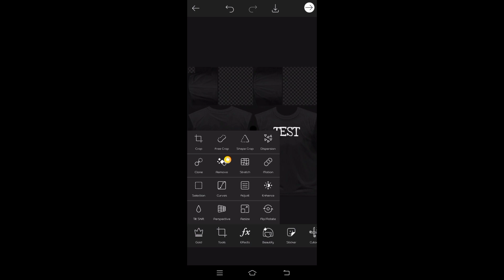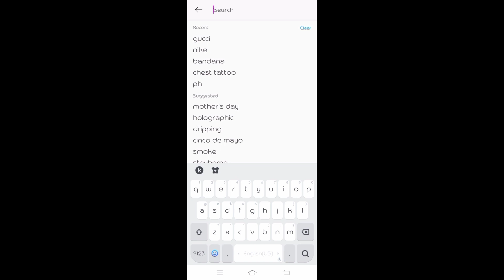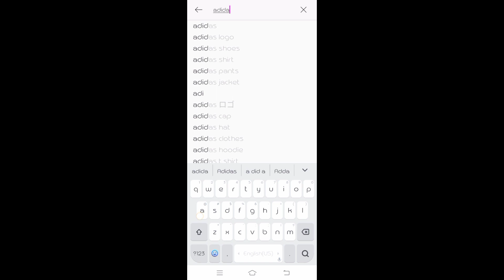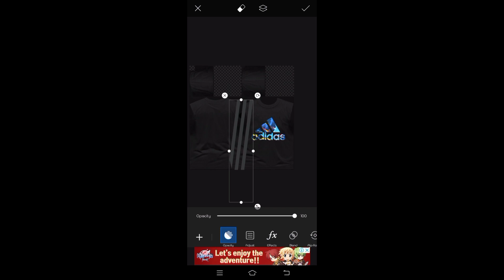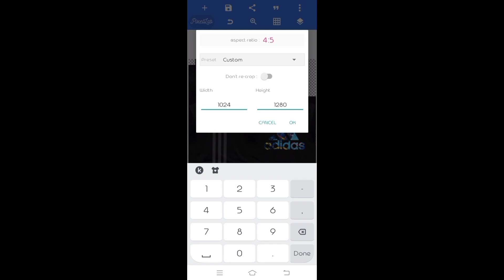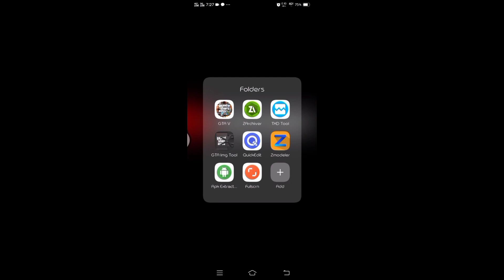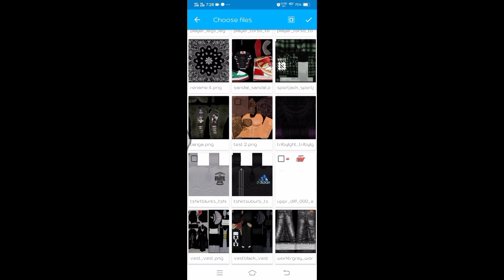Tutorial Retexture of Clothing Gta San Andreas Android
Tutorial how i retexture clothing even face texture on GTA SAN ANDREAS ANDROID using Picsart and Pixellab

Franklin 2.0 Lil Mix

I hope this video can help you thank you very much again